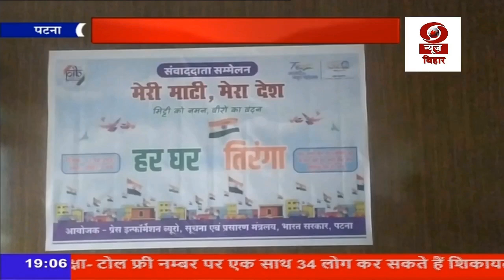नेहरू युवा केंद्र के अंशुमान दास ने कहा 'मेरी माटी मेरा देश' देश की एकता-अखंडता को समर्पित कार्यक्रम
नेहरू युवा केंद्र के राज्य निदेशक अंशुमान प्रसाद दास ने कहा मेरी माटी मेरा देश देश की एकता-अखंडता को समर्पित कार्यक्रम.